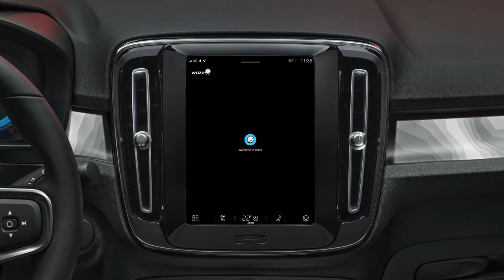Waze maintenant sur les Volvo